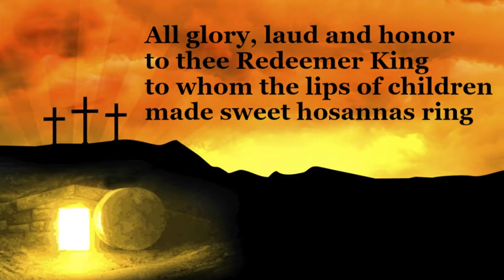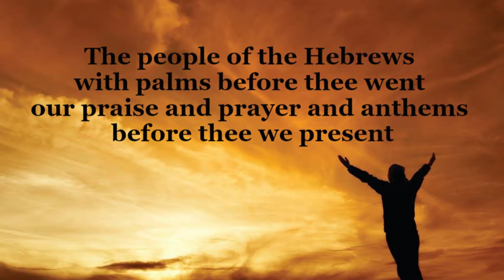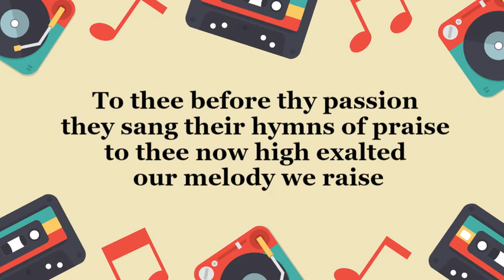All Glory, Laud and Honor (Christian Hymn) One of the best versions!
Glory of Glory
Glory of Glory
Glory Glory Glory!

to thee, Redeemer, King,                (Thee=Your)
to whom the lips of children
made sweet hosannas ring.

Thou art the King of Israel            (Thou = You) (art = are)
and David's royal Son,
Who in the Lord's name coming,
the King and Blessed One.

The company of angels
are praising thee on high;             (Your = thee)
and mortal men and all things
created make reply.

The people of the Hebrews
with palms before thee went;
our praise and prayer and anthems
before thee we present.

To thee before thy passion
they sang their hymns of praise;
to thee, now high exalted,
our melody we raise.

Thou didst accept their praises,
accept the prayers we bring,
who in all delightest,
Thou good and gracious King!

Glory of Glory
Glory of Glory
Glory Glory Glory!